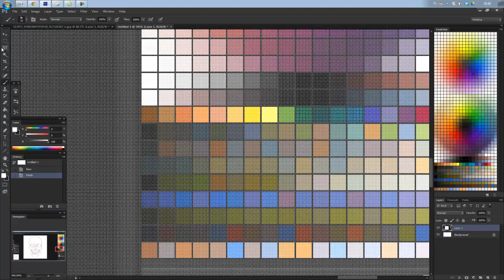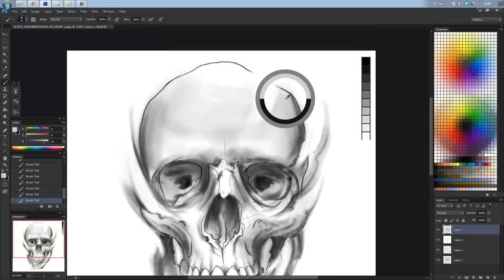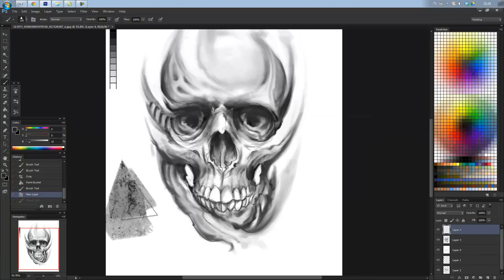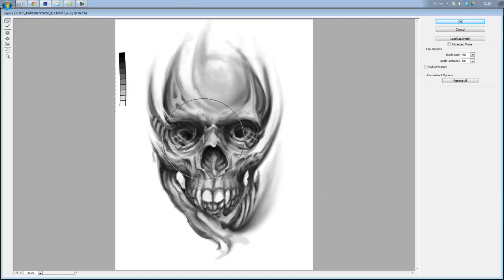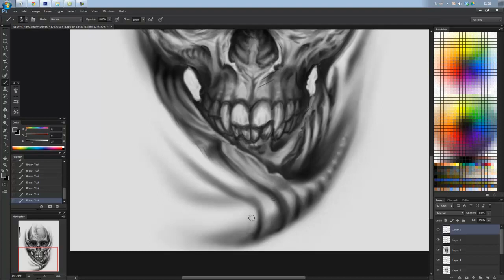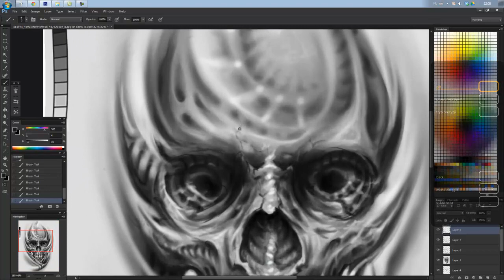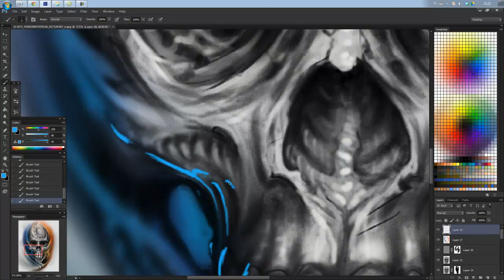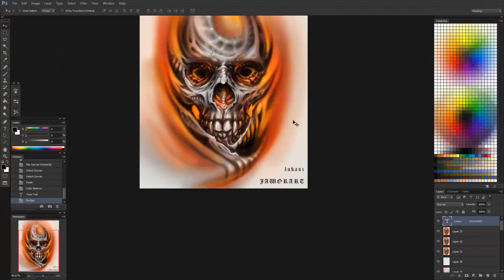czacha experiment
initial sketch by Tomasz Tofi Tofiński
2 times normal speed